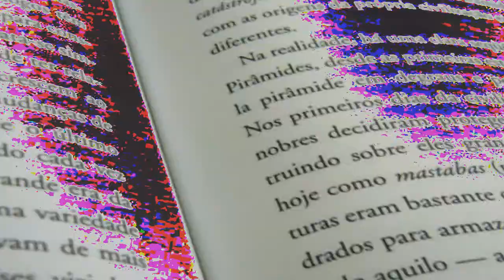Texto 4 | Creepypasta | Terror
[VIDEOS]

HeyHey: kennyelking

[THE KINGSCREW]

[IMFORMACION]